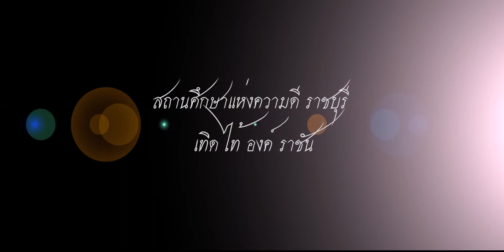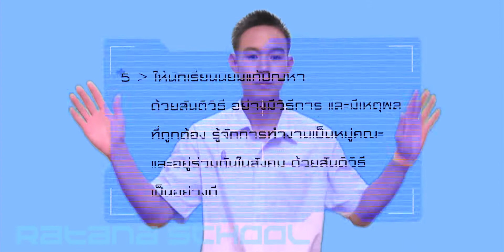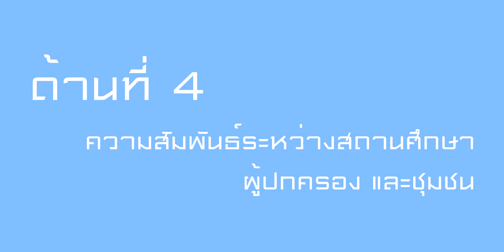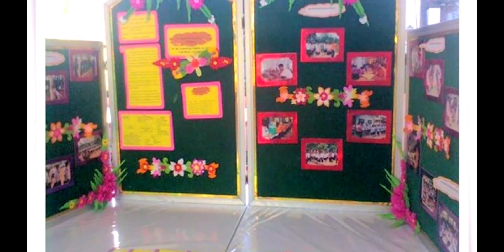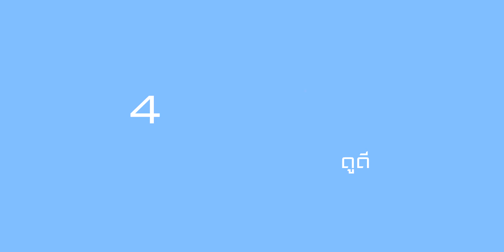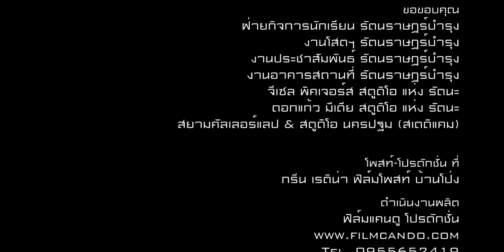โรงเรียนรัตนราษฏร์บำรุง สถานศึกษาแห่งความดี ร่วมเทิดไท้ องค์ราชัน